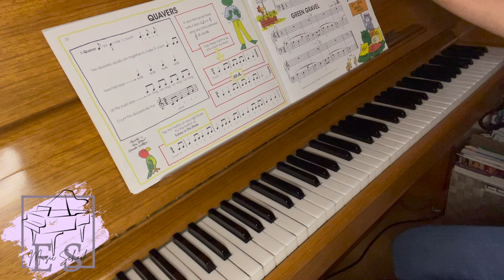Turkey In The Straw & Green Gravel | CHESTER'S EASIEST PIANO COURSE BOOK 2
Chester’s Easiest Piano Course is a 3 book series design for young children to learn the piano. The whole 3 books are on my channel if you use the playlists section! Enjoy x